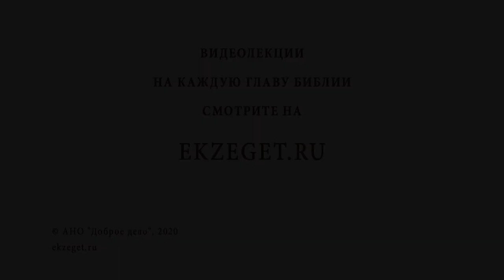Зачем освящают жильё ? Библия отвечает. Священник Стахий Колотвин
В сегодняшнем видео со священником Стахием Колотвиным отвечаем на вопрос: "Зачем освящают жильё?" Рассуждаем на следующие темы:

🔸Чин благословения нового дома.
🔸Посвящение Богу.
🔸Временное жилье.
🔸Благословение людей.
🔸Служение Богу.